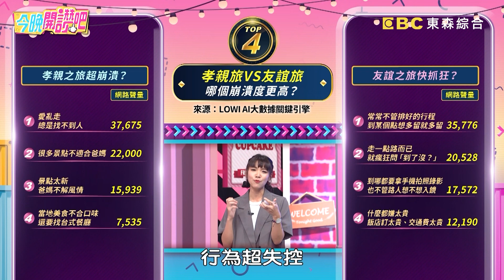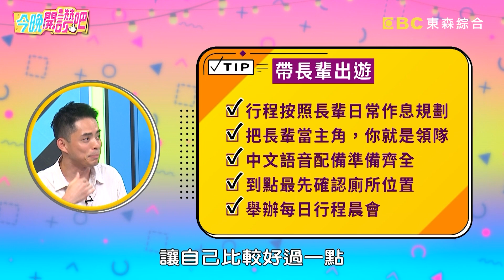Terry帶長輩體驗泰國猛男文化！媽媽傻問：叫「那個」多少錢？terry 羅時豐︱Part3/3 EP519 20230821︱今晚開讚吧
主題： 跟他們出國根本未爆彈？超強「防爆攻略」一定要收藏！
藝人：terry
專家：旅遊專家

到底跟朋友出國比較令人崩潰？還是帶長輩出門才是無止盡的惡夢呢？詹子晴當情侶朋友的導遊一手包辦行程，費心費力安排驚喜卻慘遭挑剔！福地祐介跟朋友相約韓國美食之旅，對方臨時提出「這理由」害旅程全泡湯？terry帶媽媽體驗泰國猛男文化，意外導致吃飯全程氣氛降到冰點？陳依依帶家人九州自駕遊，中途狀況百出引爆爸媽不滿？更多精彩有趣的故事，請鎖定晚間8點《今晚開讚吧》！